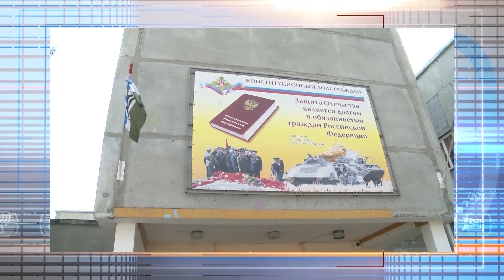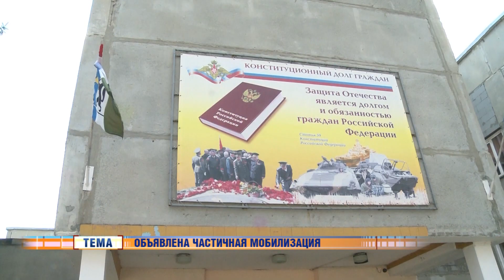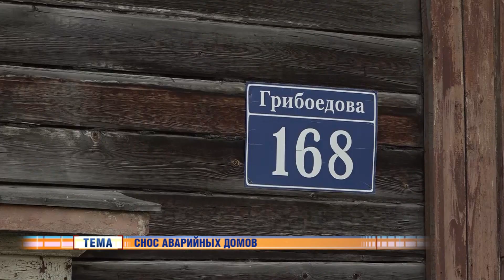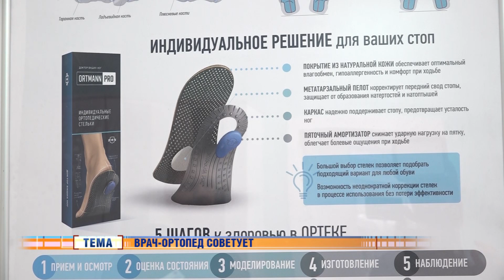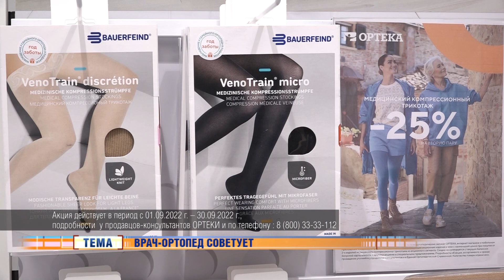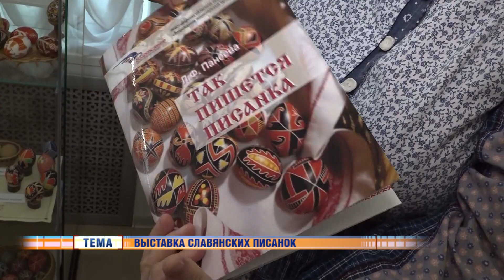Новости Новосибирска на канале "НСК 49" // Эфир 22.09.22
Смотрите сегодня:
- Андрей Травников подержал решение о проведении частичной мобилизации.
- Более двух тысяч жителей ветхих аварийных домов получат новые квартиры
- В Наукограде Кольцово пройдет OpenBio-2022. Основные обсуждения коснутся медицины.
- В метрополитене разъяснили новый порядок списания оплаты за проезд банковской картой.
- Травматологи-ортопеды рекомендую внимательнее относиться к стопам.
- Выставка славянской писанки открылась в Новосибирске.